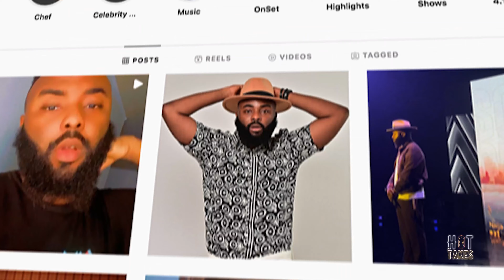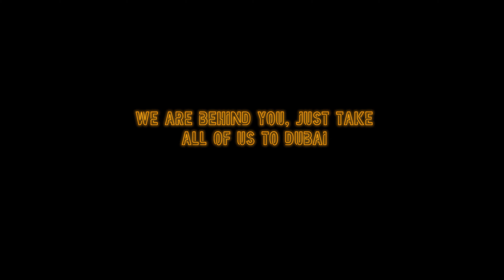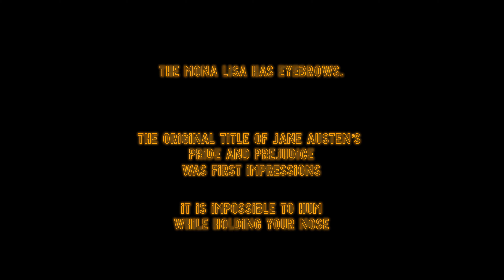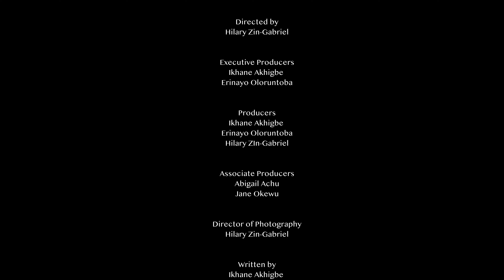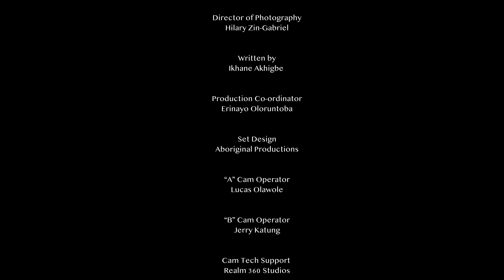Hot Takes - Season 1 Ep.9 | VJ Adams - Babymama vs Wife, who has more benefits?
A spicy show with heated conversations and even hotter food on the menu.

Credits
Guest: VJ Adams (@iamvjadams)
Host: Ada Mokaeze (@adamokaeze)
Executive Producers: Ikhane Akhigbe (@ikhaneakhigbe) and Erinayo Oloruntoba (@erintobz)
Director: Hilary Zin-Gabriel (@zinhil)
Associate Producers: Abigail Achu, Jane Okewu
Cam Operators: Lucas Olawole, Jerry Kay (@lucasgram001 @jerrykay_)
Cam Tech Support: Realm 360 Studios (@realm360)
Gaffer: Oseni Idowu (@noble_gaffer)
Gaffer’s Assistant: @muhammedridwan
Sound: @davizy_bankz
DIT: Ajala Adeday (@editsby__dayo)
Production Assistant: Kabiru Yunusa
Post Production: Zin Studios (@zinstudios)